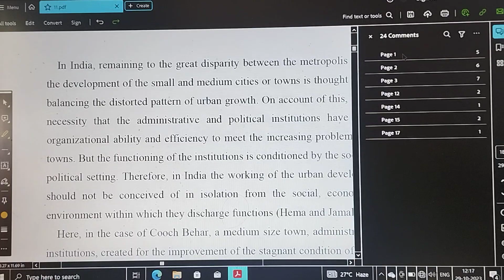documentary on research papers